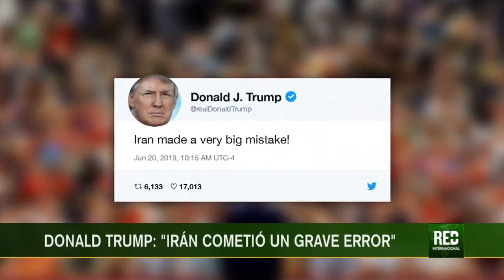RED+ | Irán aceptó derribo de dron estadounidense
El régimen de Irán confirmó el derribo de un dron estadounidense que estaba sobrevolando el estrecho de Hormuz, el presidente Donald Trump, aseguró que irán cometió “un grave error”.